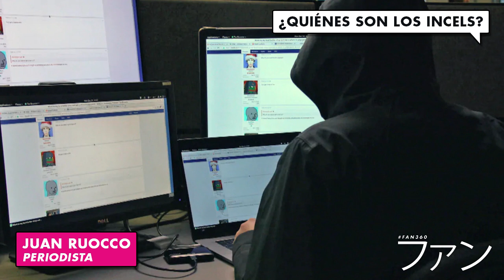¿QUIÉNES SON LOS INCELS? - Toda la verdad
¿Quiénes son los incels? ¿Qué tienen que ver con 4Chan y Reddit? ¿Qué relación guardan con la ideología de género y los discursos del odio? ¿Qué es el celibato involuntario? ¿Existen las comunidades radicales de célibes involuntarios? ¿Qué es un incel? En este video, Juan Ruocco,  periodista especializado en cultura joven, analiza el fenómeno de los incels y nos cuenta toda la verdad.

👉  SI TE GUSTÓ ESTE VIDEO, ¡PODÉS BANCAR AL CANAL! 👈

Si no tenés $$$ pero igual te gusta lo que hacemos, dale 👍 al video, comentalo y compartilo con vos quien quieras 🙂